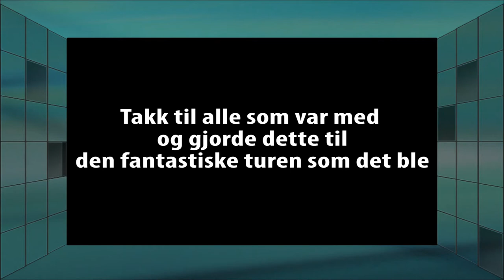SS Thistlegorm & SS Carnatic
SS Carnatic was a British steamship built in 1862-63, On 12 September 1869, she ran aground on Sha`b Abu Nuhas coral reef.
Carnatic was carrying £40,000 worth of gold (well in excess of £1,000,000 in modern terms), so the wreck was the subject of a salvage operation two weeks later. All the gold was reported recovered, but persistent rumours of remaining treasure have added to the romance of the ship.

The SS Thistlegorm was a British armed Merchant Navy ship built in 1940.
Sunk 6 October 1941 by two Heinkel He 111 aircraft of II Staffeln.
vessel's cargo included: Bedford trucks, Universal Carrier armoured vehicles, Norton 16H and BSA motorcycles, Bren guns, cases of ammunition, and 0.303 rifles as well as radio equipment, Wellington boots, aircraft parts, railway wagons and two LMS Stanier Class 8F steam locomotives